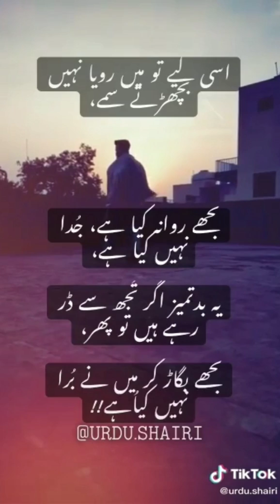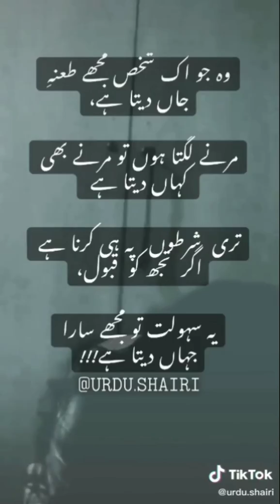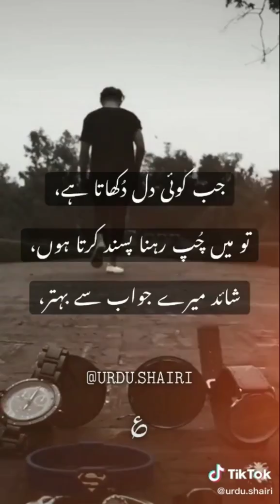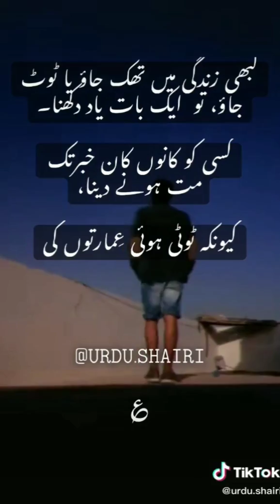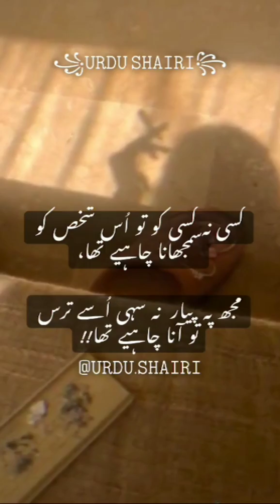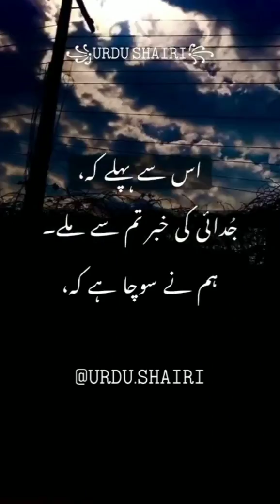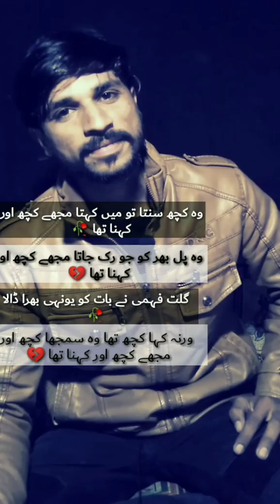Ro parah wo faqir bhi. Mere hato ki lakiro ko dekh kar. Super hit SHAYRI 2020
Mashur Shayri. 2020 poetry urdushairi Shayri pakistani_tik_tok.